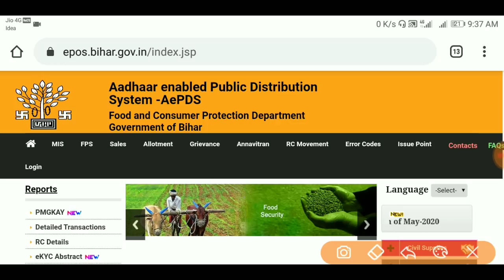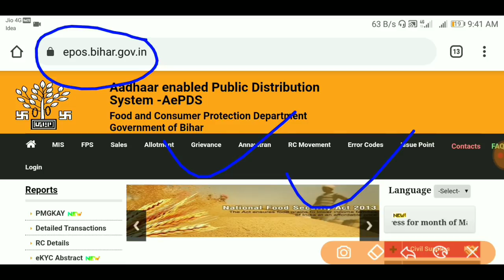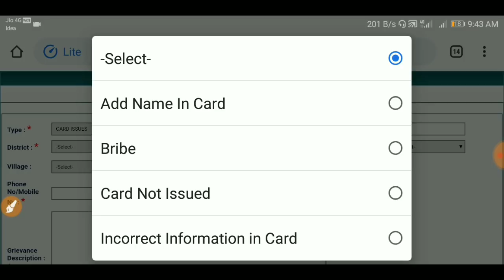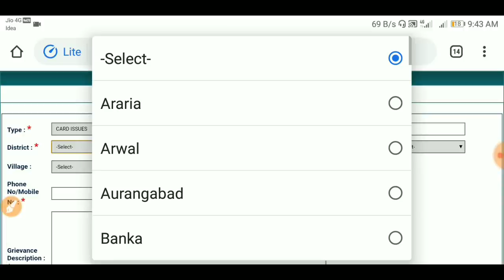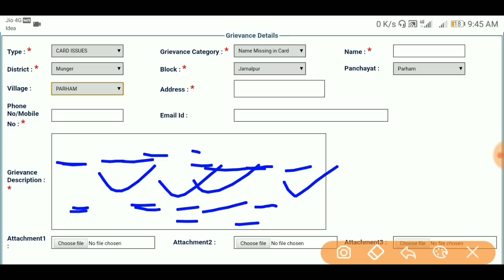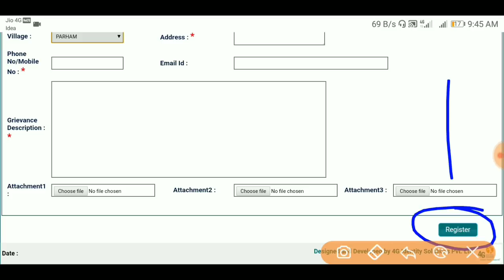राशन कार्ड में नाम जोड़े सुधार करें सब कुछ Online करें घर बैठे | ration card me naam kaise jode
किसी भी योजना का update सबसे पहले पाने के लिए निचे Telegram में join हो जाएं।

➡️जनधन योजना दूसरा किस्त वाला पैसा आना शुरू हो गया है अपने account no से चेक करें पैसा

➡️बिना account no डाले चेक करें पेंशन योजना वाला पैसा आया कि नहीं

➡️Epds site नहीं खुल रहा तो राशन कार्ड में मोबाइल लिंक ऐसे जोड़े।